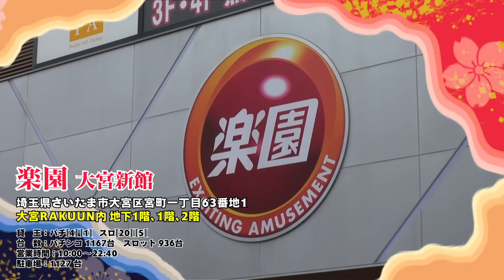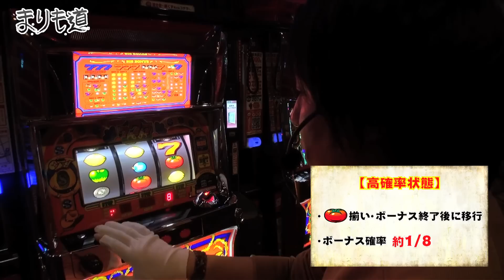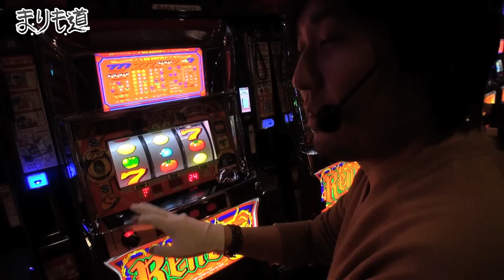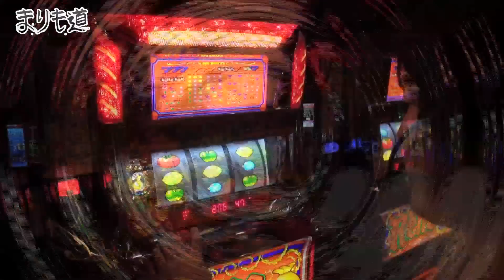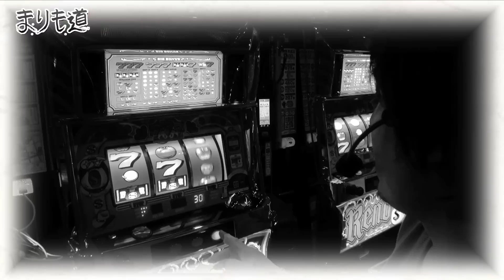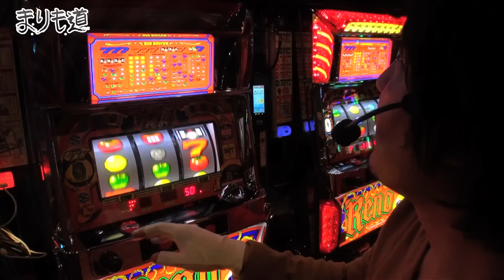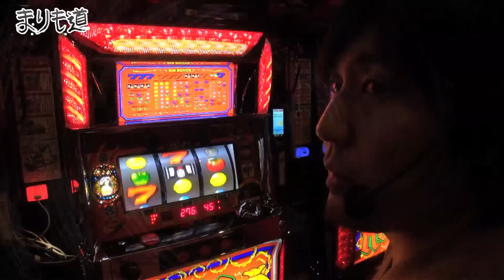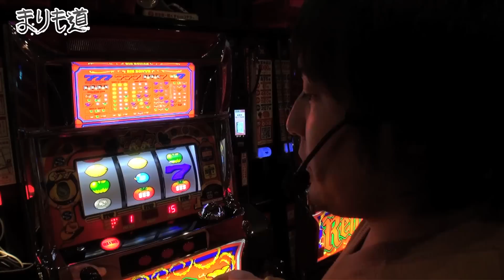パチスロ【まりも道】第77話 Reno 前編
第77話は楽園 大宮新館でRenoに挑む！